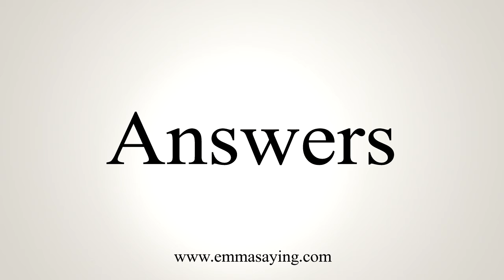How To Say Answers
Learn how to say Answers with EmmaSaying free pronunciation tutorials.